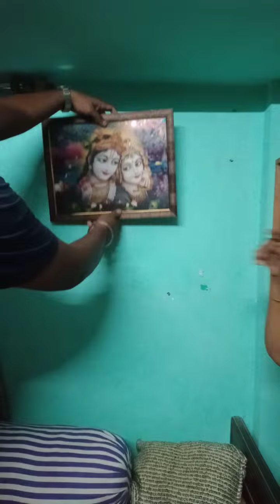প্রথমবার নীলের কাছ থেকে mother's day gift পেলাম